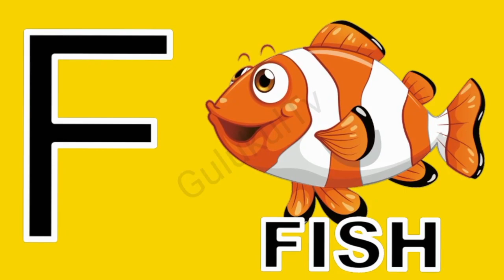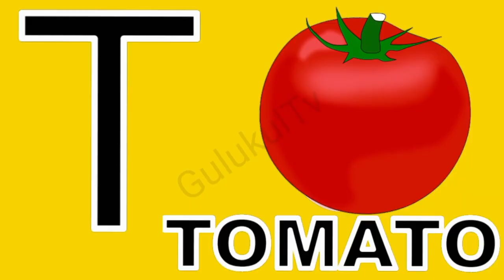Abcd song । Phonic Song । a for apple b for ball c for cat । A b c d ।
Abcd song । Phonic Song a for apple b for ball । A b c d ।

phonic song
abcd
Rhymes
Abcd rhymes
abcd song